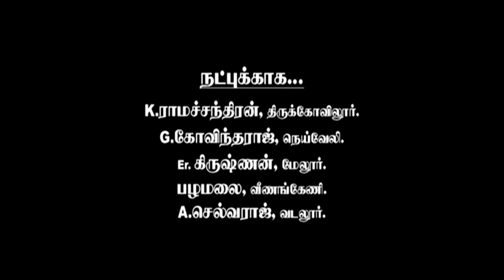Tamil keyboard lesson, by Angel music institute.Neyveli-2. contact no.9894607060.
Hai,,,friends,,,10th athigaram of thirukural presented in light music style,,but lightly using the "Kalyani"ragam...this also created by the participation of our music students. thanks to our beloved cameraman Mr.Selvam. (pudhucherry). the tune for this song is composed byAaron rajakumar...and sung by padmanaban..